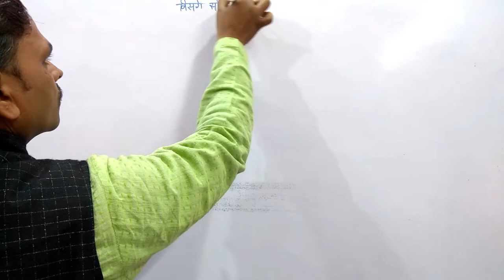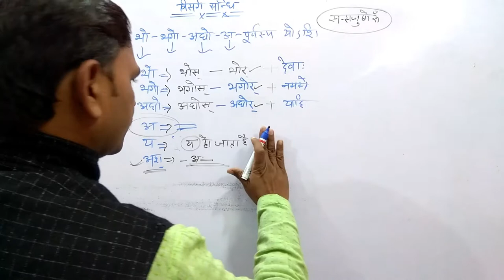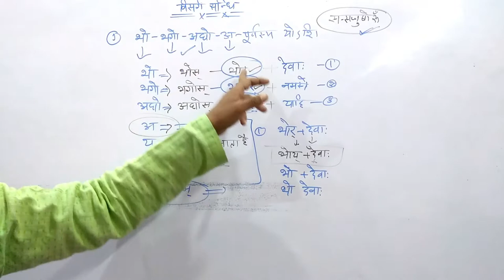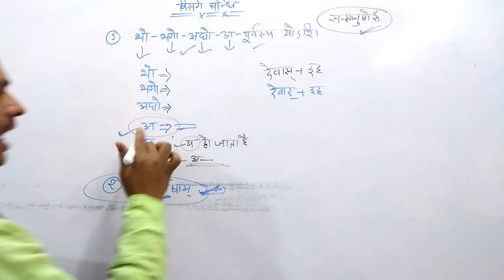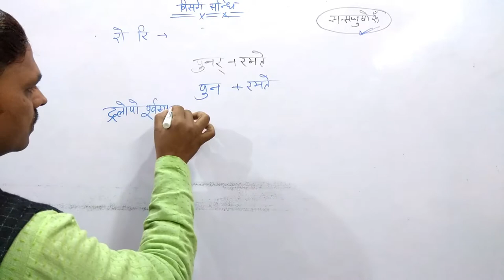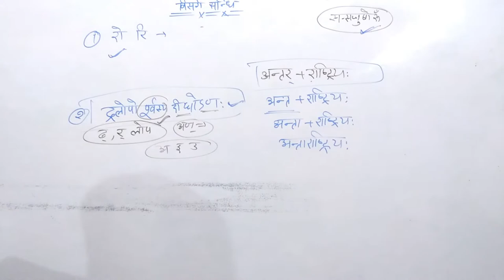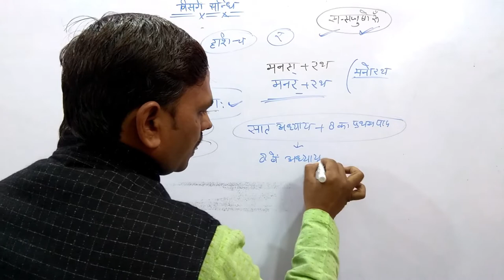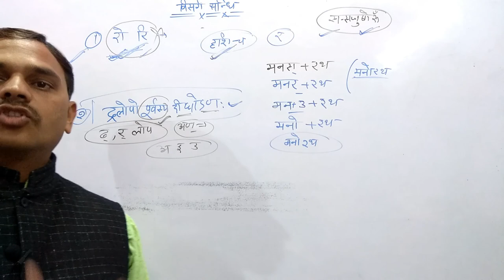visarg sandhi , sandhi prakaran(संधि प्रकरण ,विसर्ग संधि) -भाग --तीन--03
नमस्कार मित्रो,

visarg sandhi
sandhi prakaran
संधि प्रकरण
# विसर्ग संधि
visarg sandhi , sandhi prakaran(संधि प्रकरण ,विसर्ग संधि)